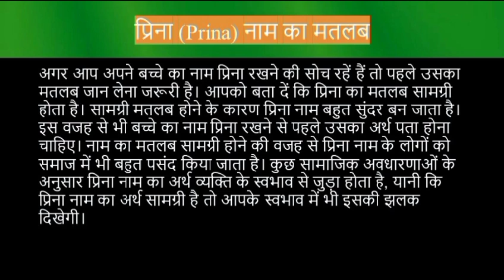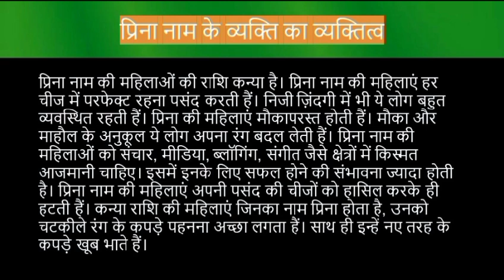Prina name meaning in hindi | prina naam ka matlab kya hota hai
Prina naam ka matlab
Prina meaning in hindi
Prina naam mane k